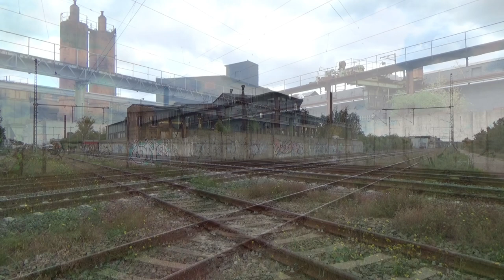ICE-Umleiterverkehr in Dessau am 13.10.2020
Seit Wochen ist die Strecke Berlin-Wittenberg-Leipzig wegen Bauarbeiten gesperrt. Der IC- und ICE-Verkehr wird über Michendorf-Seddin-Wiesenburg-Rosslau-Dessau-Bitterfeld nach Leipzig umgeleitet. So sind seit Jahren mal wieder Züge des hochwertigen Reiseverkehrs in Dessau zu sehen. Auch über eure Kommentare würde ich mich freuen.Auf meiner Internetseite zeige ich noch mehr Videos und Bilder. Auch stelle ich den Bahnhof und das Bw Güsten in Modell und Vorbild vor.